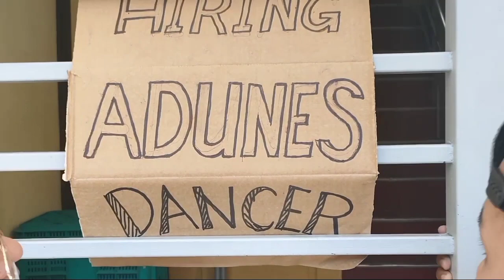THE ONLY ONE. REYNE. BEAST MOVERS CREW. the ADONIS DANCER/ZUMBA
HI-FUNK DANCE STEP